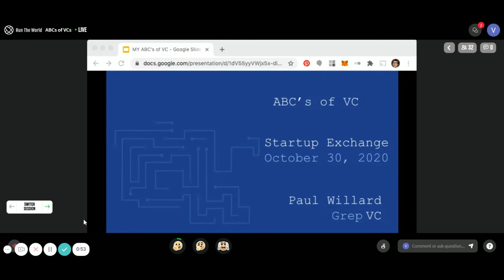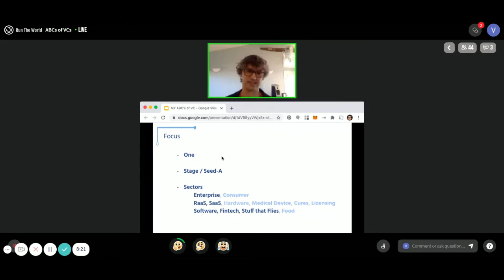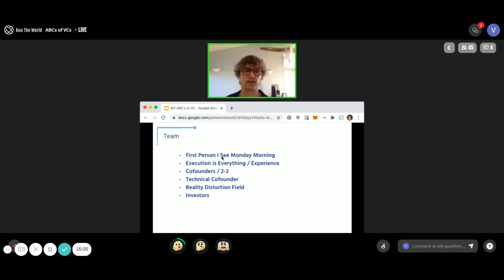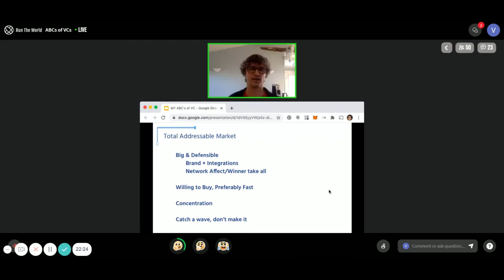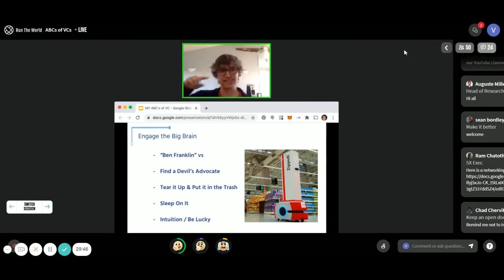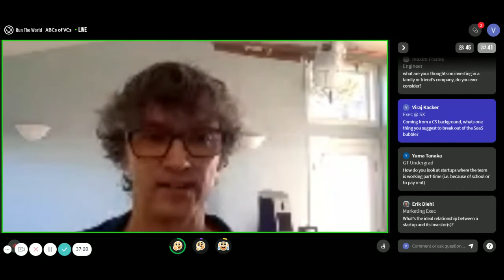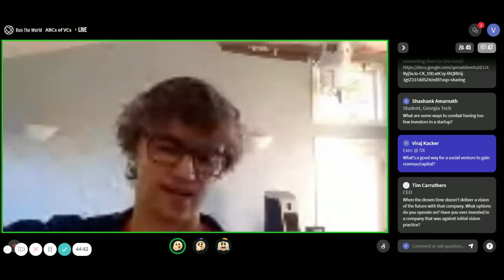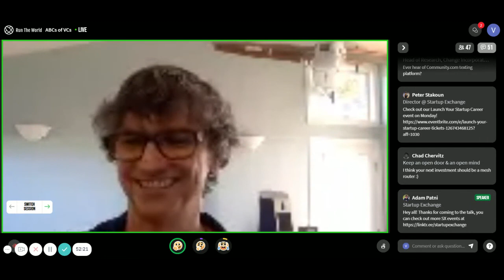ABCs of VC with Paul Willard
What are VCs looking for in a startup and how can you decide on a startup to invest in? Join Startup Exchange as we chat with Paul Willard, partner at Grep VC. Paul, a venture capitalist, has engaged in the startup world as both an employee and an investor. He will speak with us about choosing startups to both work for and invest in. Paul has a track record for investing in service robotics startups including companies like Zipline and Cobalt Robotics. His other investments include unicorns such as Boom and Carta. His current venture, Grep VC, seeks to increase the visibility of companies that are delivering improved services in physical space. As Paul might say, RaaS (Robotics as a Service) is the new SaaS.